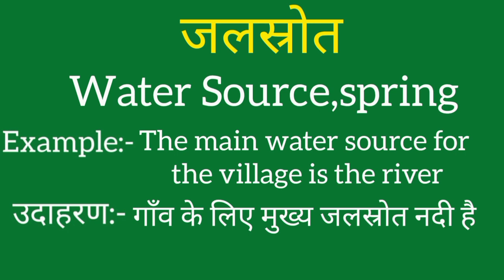Jalstrot ko english mein kya kahate hain | Jalstrot ki meaning | Jalstrot ki spelling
Jalstrot ko english mein kya kahate hain
Jalstrot ki meaning
Jalstrot ki spelling
Jalstrot ki english